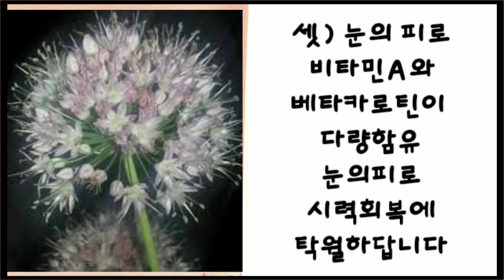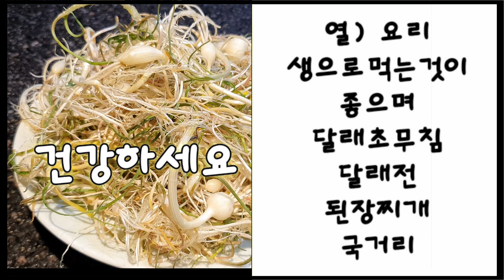[신이 준 레시피2]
달래의효능

신이준레시피 에 야생달래를 포함합니다
봄이되면 나른해지는
춘곤증을 해결해줍니다

달래드시고
춘곤증을 달래보세요
양지바른곳에 많은
봄나물들과 함께
건강한 봄을 맞으세요

달래꽃도 예쁘네요
ㆍ
ㆍ